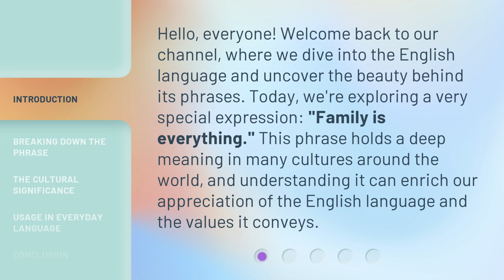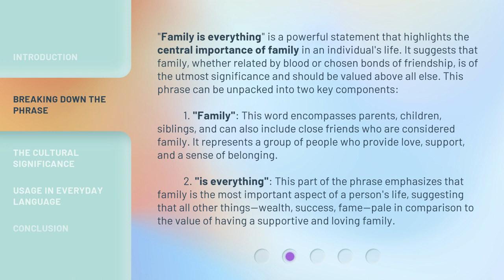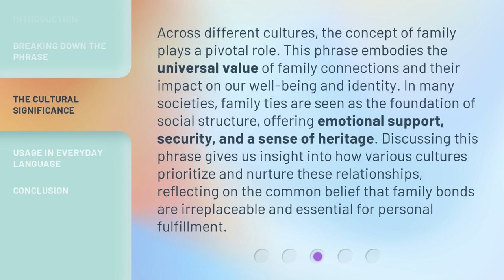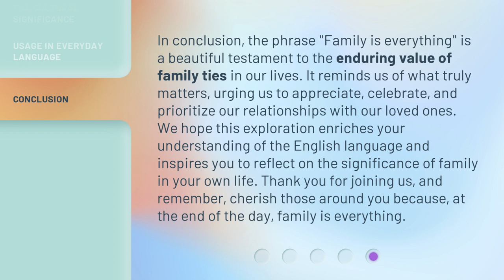The Heart of Home: Why Family Is Everything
00:00 • Introduction - The Heart of Home: Why Family Is Everything
00:34 • Breaking Down the Phrase
01:31 • The Cultural Significance
02:10 • Usage in Everyday Language